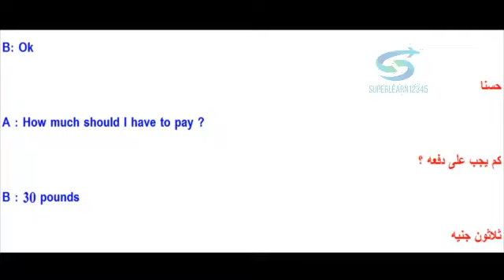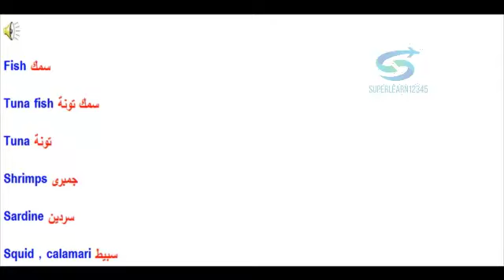تعليم محادثة لغة انجليزية 8 فى محل بيع الاسماك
learn English language #
سوبر# ليرن #
# مجانا #
اون لاين#
# تعلم تحدث#
اون لاين
انجليزى بطلاقة  سهولة فى  قت سريع بدون معلم على قناة  ناطقة  بفيديو صوت  صورة  هو كورس تعليمى  دروس مجانية ممتعة  شيقة بأسلوب سهل مجانى بدون تكاليف  لا يوجد  رسوم  يخدم  يساعد الكبار  الصغار الطلبة  جميع الشباب لتعلم كافة  الاعمار  رجال الأعمال  البيزنس  العاملين  بالشركات   السياحة  الفنادق   التجارة   الباحثين عن وظائف  يشمل أيضا قصص قصيرة  حوار حوارات فى كافة الأنشطة  ألأحداث اليومية فى الحياة  شامل  مجموعة من الحوارات فى السفارة   البنك المطار فى المتحف الباحثين عن وظيفية من يريد التميز التفوق النجاح التقدم هذا الدرس لغة انجليزية فى محل بيع السمك